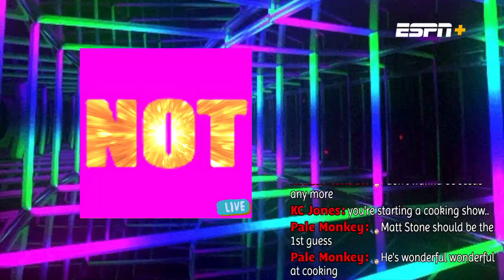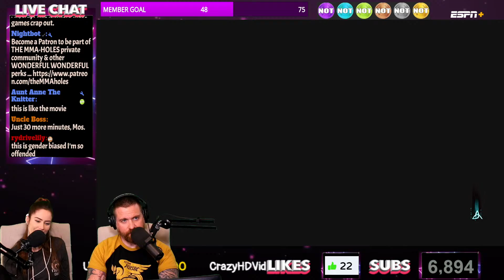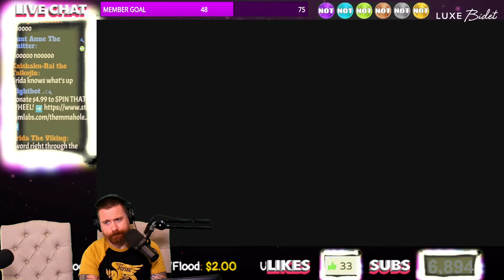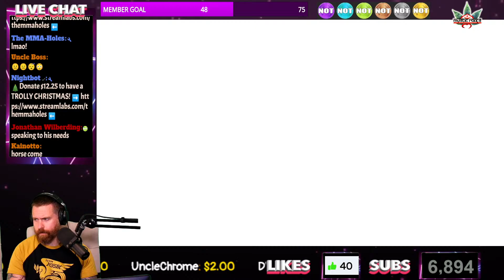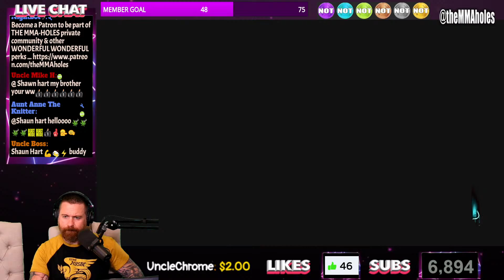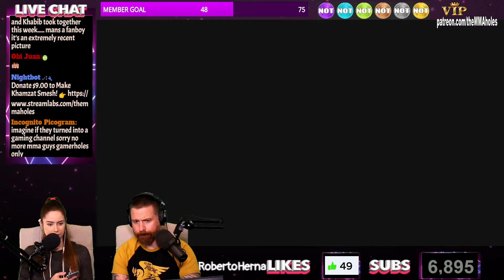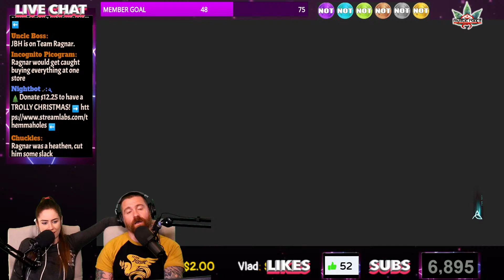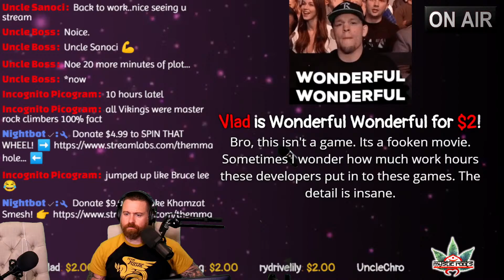🔴 Assassin's Creed: Valhalla | First Time Playing the Latest Game of the Saga!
Playing Assassin’s Creed: Valhalla for the first time! The story follows Eivor, a Norse Viking who grows up with a chip on his shoulder and vengeance in his heart after some particularly dastardly events in the opening cinematic. Let's Begin!

The MMA-Holes
3820 W Happy Valley Rd

$5+
Sean McKenzie, Jeremiah White, Nathan Hoover, Alex Namzoff, Anne H, Mike H, Mark Rowe, Roberto Hernandez, Kainotto, Prospector Rob, Shaun Hart, Nicole, Walt Illich

$9+
Joshua Reyes, Renay Diggler

$10+
Vlad, Life on Autopilot, Joseph Gibbs, Eli Breuer, Dotty Anzalone,
Chrome2Yadome, Shep dgc.og.soldier,

$100
👑 The Double Champ 👑 Pale Monkey 👑 Markr 👑